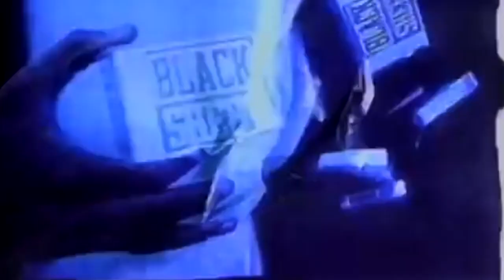Black Sheep Dres X Stu Bangas “Sheep Stu” OFFICIAL Video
Sheep Stu Bundles now Available for Pre-Order!